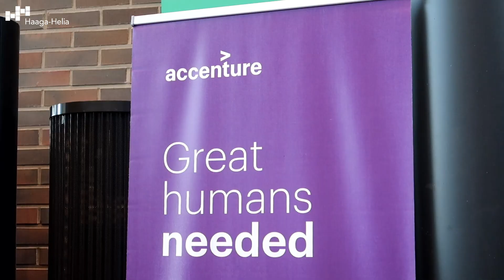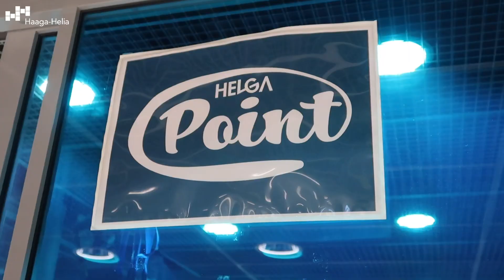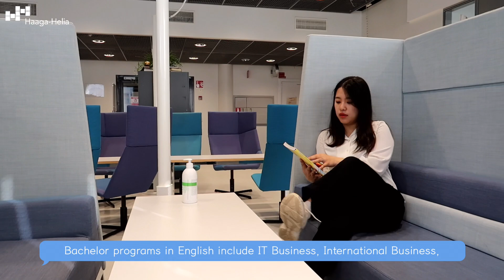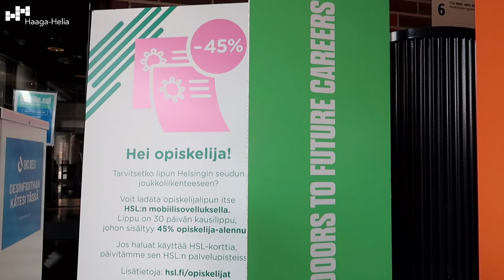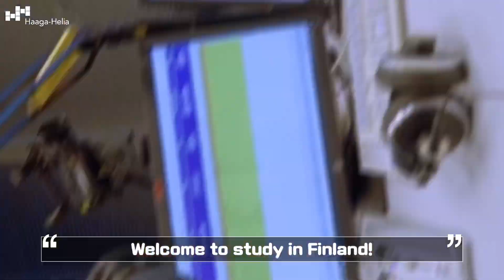Haaga-Helia Pasila Campus Tour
Haaga-Helia Pasila campus is located in Eastern Pasila, in Helsinki, right next to Pasila railway station, Mall of Tripla and Messukeskus, Finland's biggest congress and exhibition centre. The campus is within easy reach by train, tram or bus.

The campus has approximately 5,000 students and 350 staff.

In addition to degree studies, Pasila campus also offers specialisation studies, eMBA training and customised training and education packages for domestic and international corporate customers. There is daily co-operation with corporate partners at the research and development centre. Pasila campus also hosts Haaga-Helia’s School of Vocational Teacher Education.